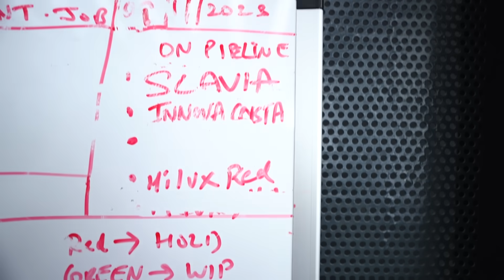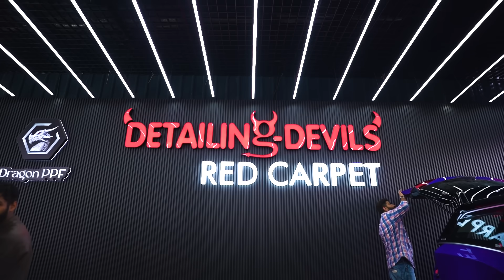Exposing Everyone At Work (BTS/Deleted Clips) | ExploreTheUnseen2.0